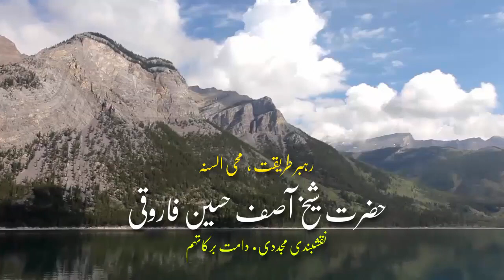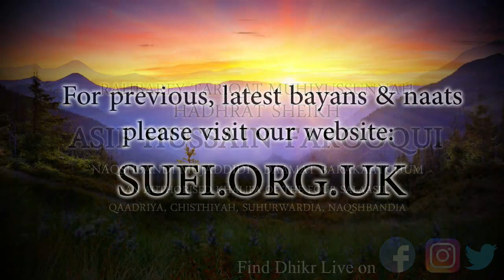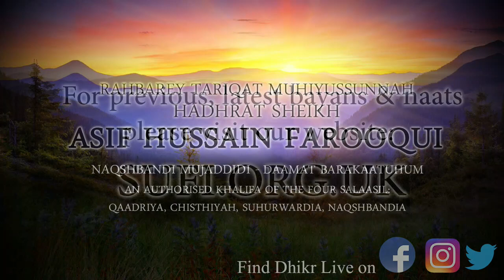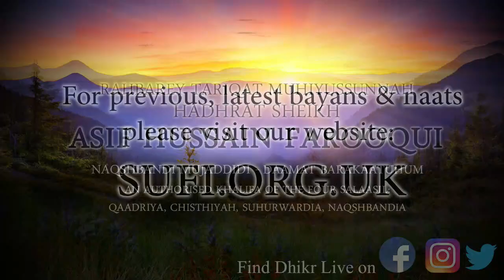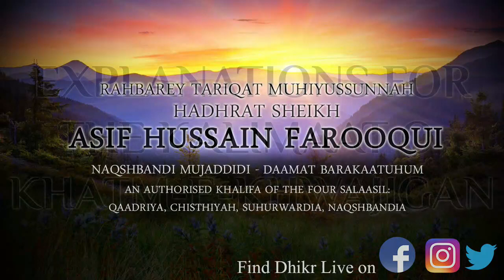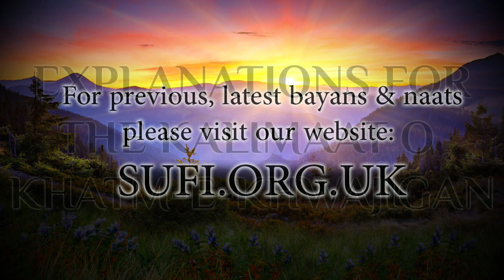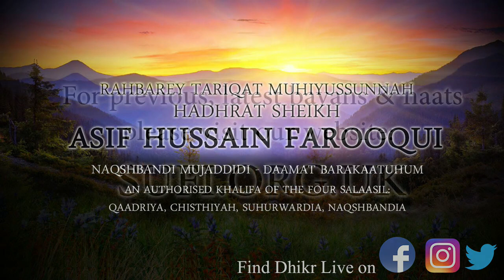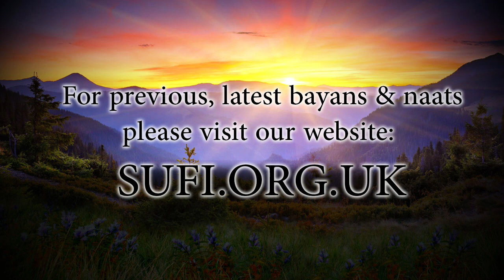Bayan Explanations for the Kalimaat of Khatm-e-Khwajigan 8 - by Hadhrat Sheikh Asif Hussain Farooqui